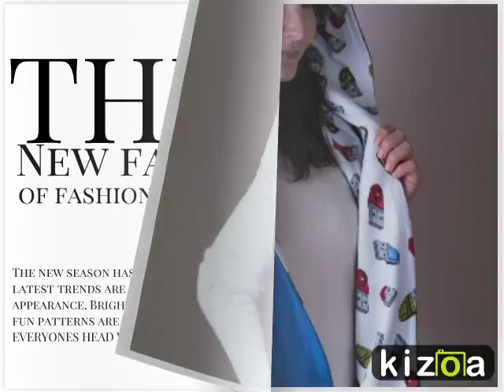Kizoa Online Movie Maker: Hooded scarves by STEAMSTYLE.eu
Hooded Scarf, Hood Scarf, Reversible Infinity Scarf, Cowl Scarf, Hooded Shawl, Scoodie, Scarves For Women,